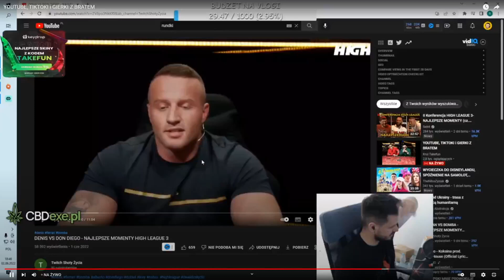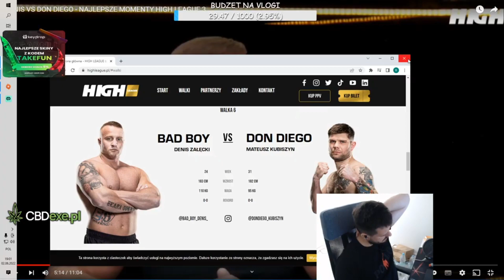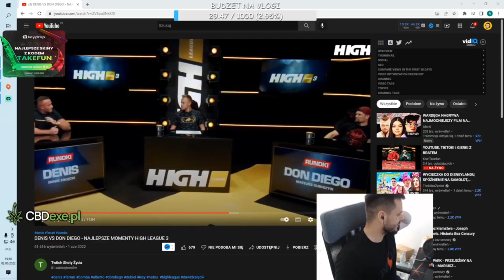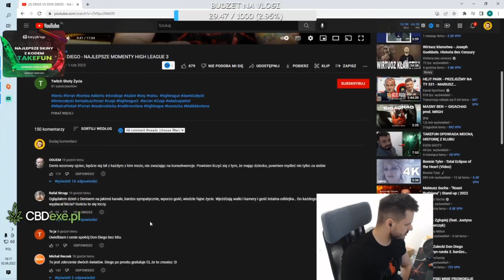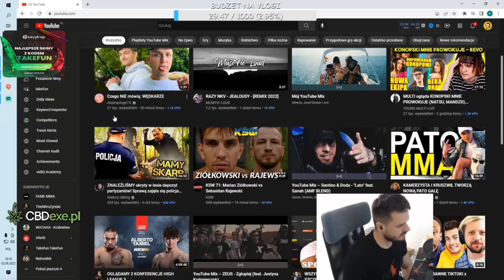TAKEFUN ogląda NAJLEPSZE MOMENTY DENIS vs DONDIEGO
***Jeśli się podobało zostaw Suba i like :)***

Tagi